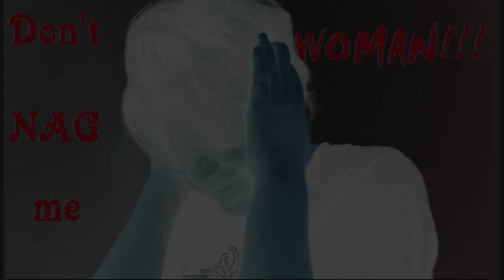Ted learns how to be Emo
Ted Giglicorn, a high pitched 16 year old who likes helium, became so famous for his 6 year old Youtube character that he was invited to be on Imarly.

This is what happened after he returned from filming on Imarly's "Ted is lead".

Special thanks to dontnagmewoman for filming, staring, and co-editing.